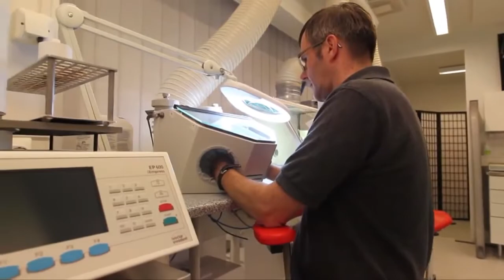Эргономичные стулья Salli Финляндия для зубных техников